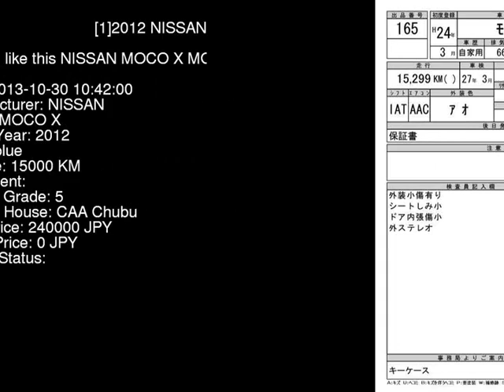2012 NISSAN MOCO X MG33S - Japanese Used Car For Sale Japan Auction Import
2012 NISSAN MOCO X MG33S - Japanese Used Car For Sale Japan Auction Import MG33S,NISSAN,MOCO,X,CAA Chubu,jdmvip,vip,jdm,cars,japan,jdmvip.com,japanesecars,usedcars Japanese Used JDM Car For Sale At Auction in Japan for Import